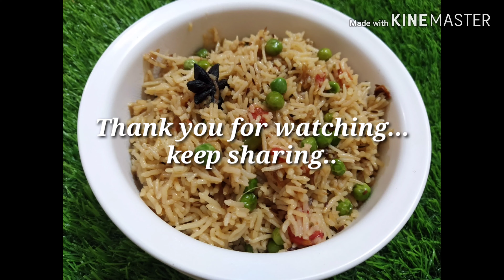Matar pulav recipe /How to make Matar pulav/ Easy veg pulav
Matar pulav

Ingredients:-
1 cup sliced onion
2 tbsp fennel,ginger & garlic paste
Garam masala (star anise,cloves,black pepper,cumin seeds)
1/2 cup chopped tomatoes
2 green chillies
Green chilli pickel
1 cup peas
2 cup rice

Method:-
Take pan add 1/2 cup of oil and garam masala and sliced onion in it.cook till the onion turn gold brown.Now add fennel, ginger & garlic paste with 1/2 cup of water and cook for 5 mins.Add 1 cup of peas ,1/2 cup of tomatoes ,2 green chillies ,green chilli pickel and salt according to taste mixed well.Now add 4 cup of water.After 1 boil add 2 cup of soaked rice and cook for 15 to 20 mins.